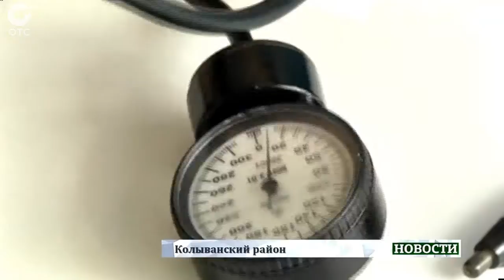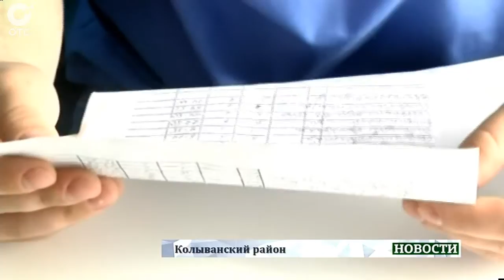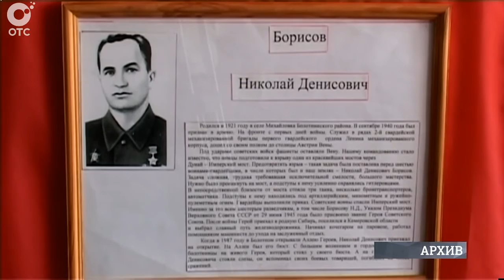НОВОСТИ УТРА: 16 апреля 2015